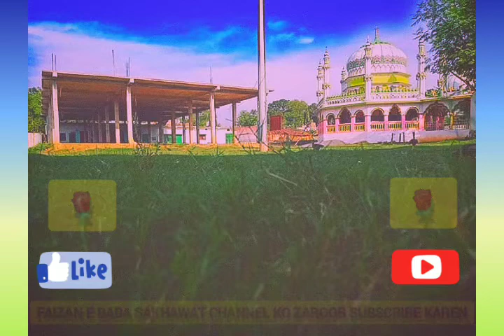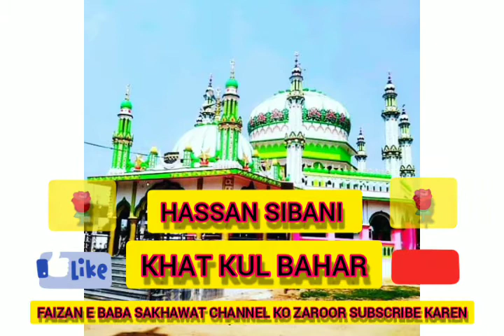HASSAN SIBANI🌹 NAAT E PAAK KHAT KUL BAHAR SHARIF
KHAT KUR BAHAL
DIST SUNDARGARH
STATE ODISHA